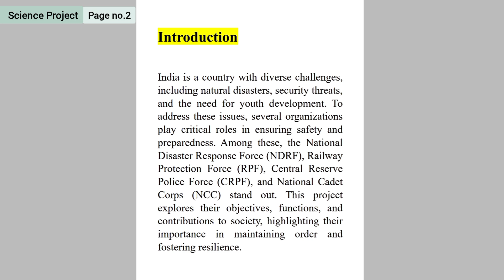Collect information about NDRF, RPF, CRPF, NCC from internet | Solution Buddy